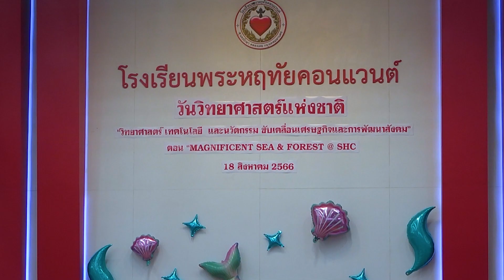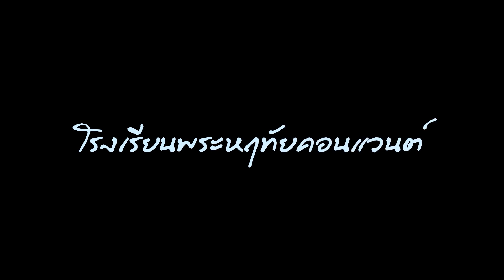วันวิทยาศาสตร์แห่งชาติ โรงเรียนพระหฤทัยคอนแวนต์ ประจำปีการศึกษา 2566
18 สิงหาคม 2566 วันวิทยาศาสตร์แห่งชาติ โรงเรียนพระหฤทัยคอนแวนต์